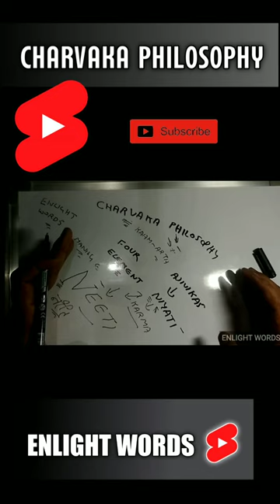CHARVAKA PHILOSOPHY |चार्वाक दर्शन | AJIVIKAS - Lt. 20 pt.- 3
social psychology
human behaviour fact

what app contact-